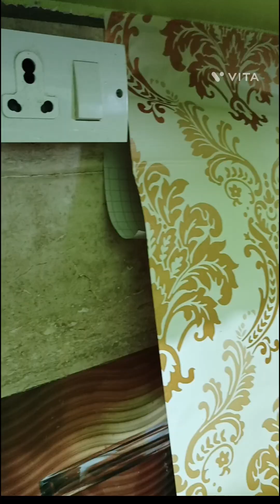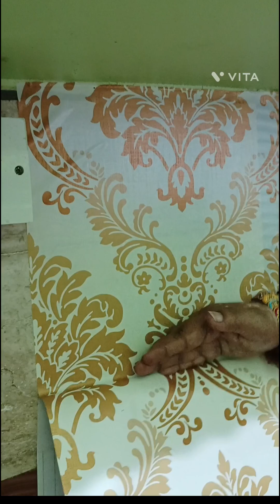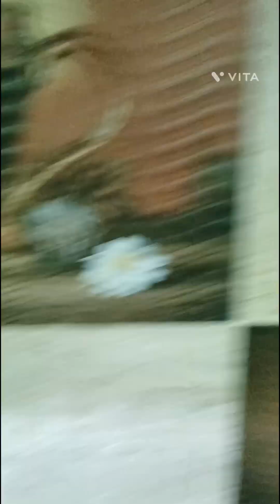Indian Non modular Kitchen Makeover|Kitchen Makeover with wallpaper|kitchen Makeover budget friendly